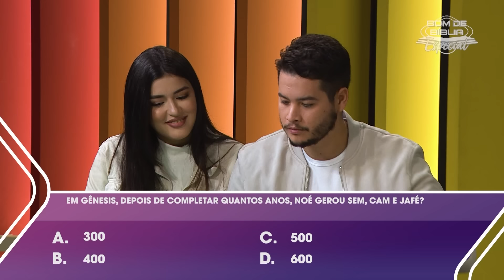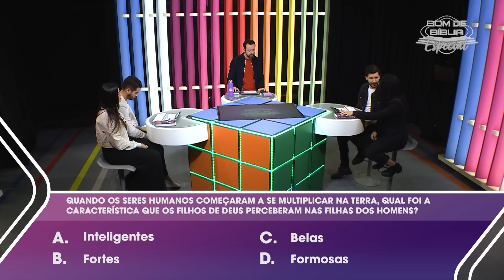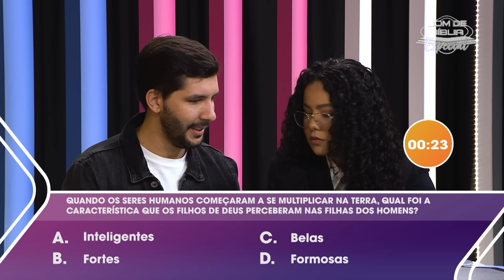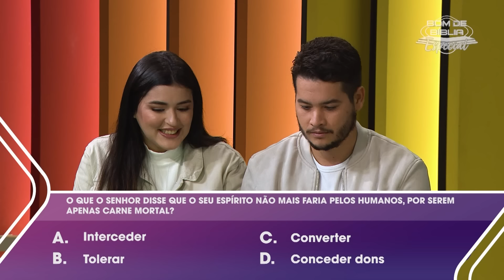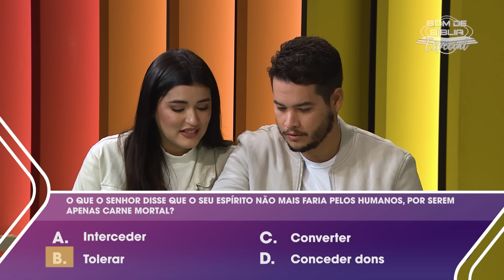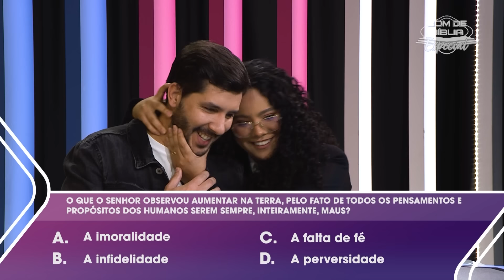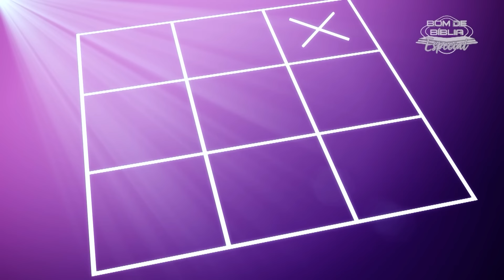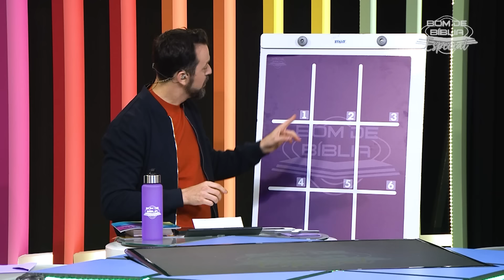Bom de Bíblia CASAIS I Semana 2 I Jogo da velha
Venha acompanhar o segundo dia de competição entre os casais: Larissa e Davi, Wallison e Jasmine. Hoje, além de perguntas sobre Gênesis, vamos aprender mais no quadro 'Jogo da velha'. Está imperdível!